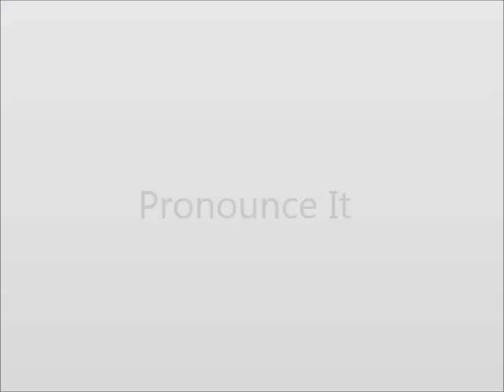How to Pronounce Fob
This video shows you how to say Fob.